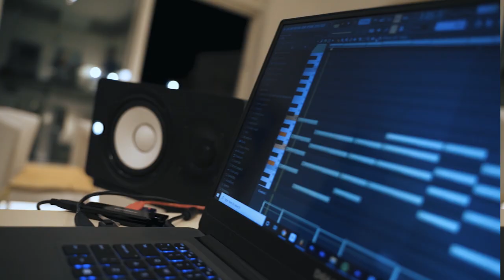Noodah x Lil Baby Type Beat 2021 "Vengeance" Hard Trap Instrumental